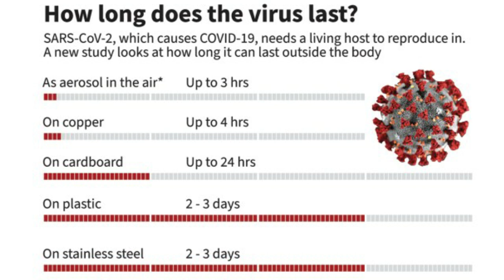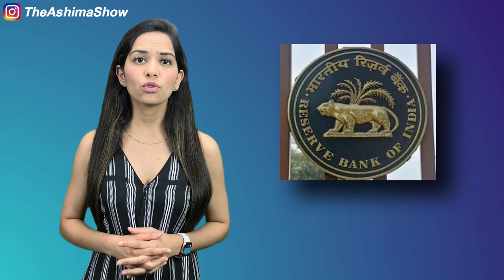Can CoronaVirus spread through Currency Notes? How to protect yourself from COVID-19?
Coronavirus India Live Updates: Nearly 1,400 Total COVID-19 Cases, 35 Deaths
2,100 people evacuated from "Markaz Nizamuddin", the Delhi headquarters of Tablighi Jamaatz

As India entered the second-week of lockdown, 1,397 positive coronavirus cases have been confirmed across the nation with 35 deaths, the health ministry data showed. Of the total cases, 123 people have been cured. More than a hundred people tested positive for coronavirus and a nationwide manhunt is on for suspected cases after a large religious gathering at Delhi's Nizamuddin that has emerged as a virus hotspot with links to seven COVID-19 deaths.
All 2,100 people have been evacuated from "Markaz Nizamuddin", the Delhi headquarters of the Tablighi Jamaat group, since Sunday and at least 441 in Delhi have shown symptoms of the virus. Hundreds were staying in the 100-year-old mosque complex, which has a six-floor dormitory, since March 8. On March 21, there were 1,746 in the centre and 216 were foreigners, according to the home ministry.  The Home Ministry has told states to track down Tablighi members who travelled to various parts of the country after the two-day gathering on March 8-10.